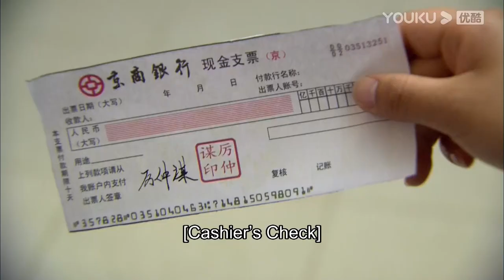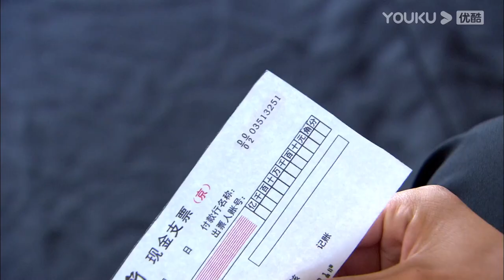My child's birth dad won't pay the kidnapper even he's the CEO | Loving, Never Forgetting | YOUKU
★34 Episodes